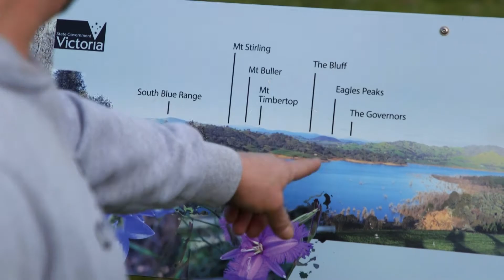On The Move Caravans - 4x4 Experience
On The Move Caravans was premiered on Whats up down under on Season 11 Episode 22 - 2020.
Look at Lennie's Ram and 4x4 experience!